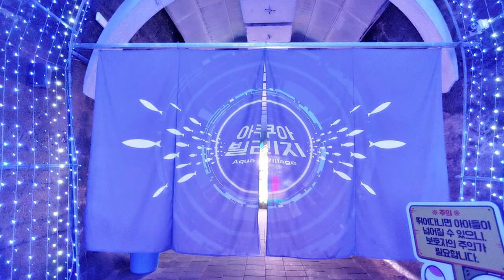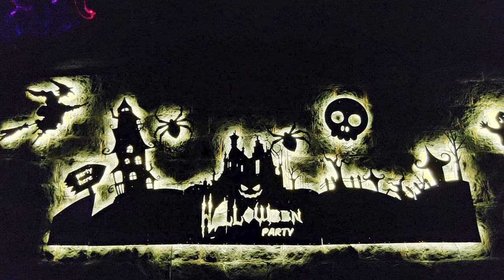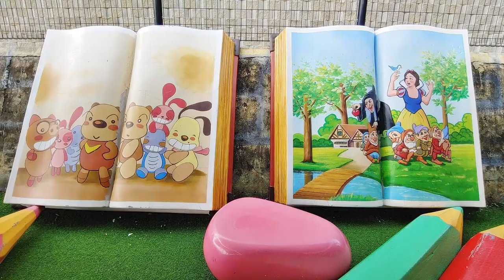밀양 삼랑진 트윈터널 풍경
힐링선물 받아가세요~